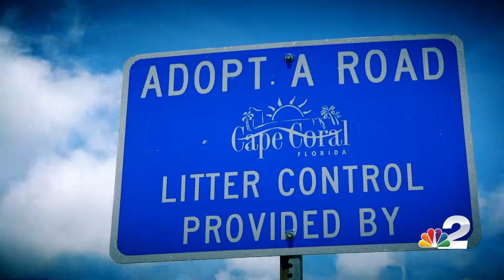NBC2 Adopt a Road